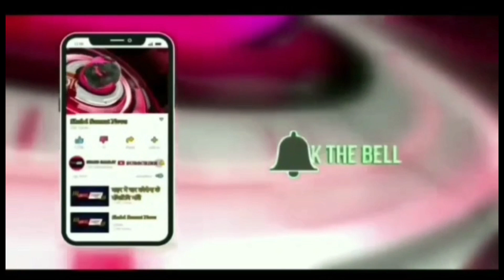The slab of the fourth floor of Dwarka Dham fell to the bottom through the third floor.